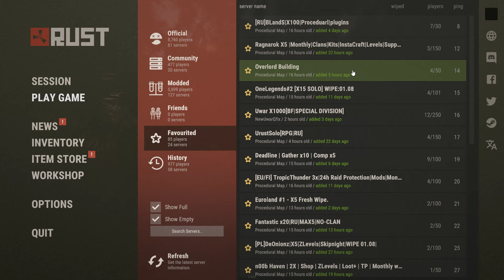RUST SOLO Экскалатор и туррели ч 189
Поясняю, я в часности буду выживать соло, основная причина - Мне придется менять ник в стиме, для более удобной телепортации. Этого я делать НЕБУДУ !!.
Также не забывайте, что я выживаю без Админки, бонусов ютуберу который рекламирует канал, я обычный игрок нуб. И на каком я сервере могу ответить одно - ТАМ ГДЕ НЕТ моментального крафта и рейты не ниже х-5.